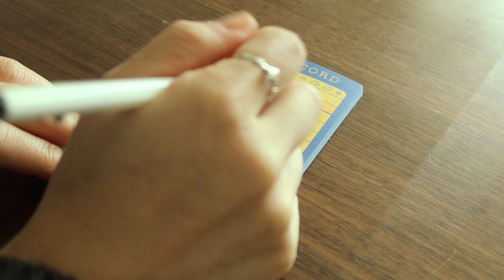깨끗한 집을 위한 모닝 루틴 Morning routine.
안녕하세요.
아이의 방학과 일때문에
오랜만에 영상을 올리게 되었어요.

올해는 월요일마다 업로드 하는것으로
목표를 삼고 열심히 해보려고 합니다.

일할때부터 실천해 온 투두리스트를
간단하게 담아봤어요.

집안일로 투두리스트를 작성하면
꽤 많은 일을 했다는걸 알 수 있게 되더라구요.

camera : canon g7x mark3 , iphone 12 pro